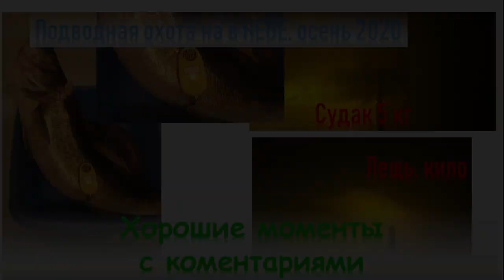Подводная охота в Неве на 🐳🐟судака/ Осень 2020/ хороший прозрак